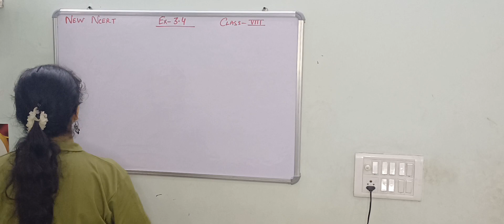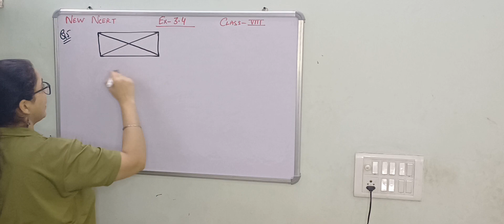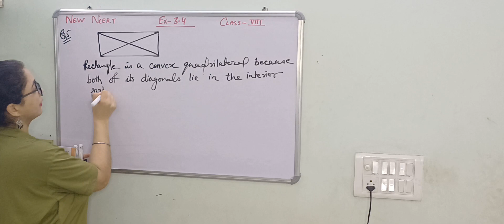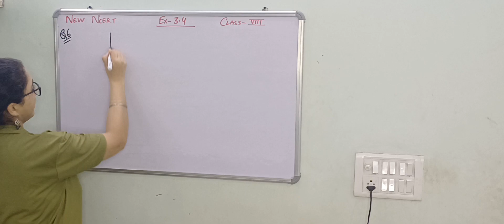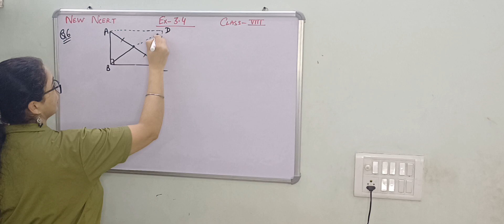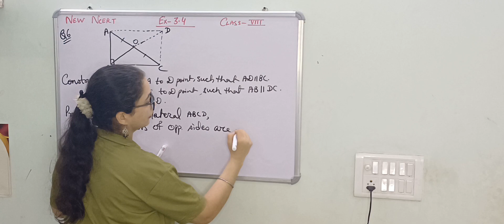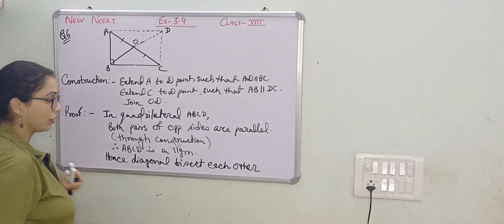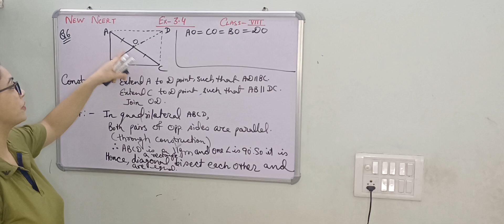Class-8#Maths solutions#Ch-3(Understanding Quadrilaterals)Ex-3.4-Q5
Maths solutions of ex-3.4-Q5-ch-3of 8th class Maths
basic concepts of chapter 3 of 8th class
types of quadrilaterals
properties of class 8th
chapter 3 of 8th class Maths
properties of quadrilaterals
New NCERT maths of class 8th
New edition Maths coarse of 8th class
cbse Maths pattern of grade 8